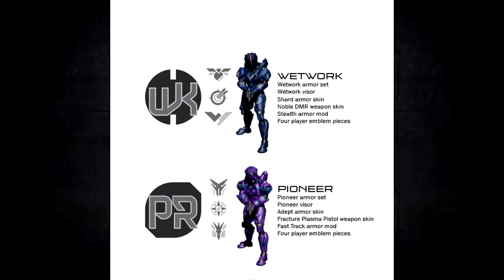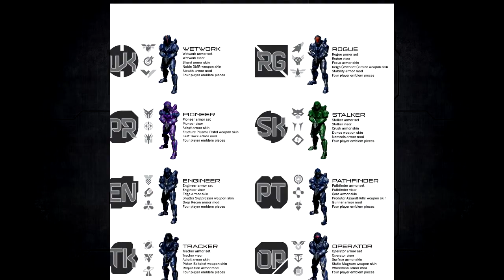Halo 4 News - Halo 4 Specializations Trailer!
Official Halo 4 Specialization Trailer!

Follow me on Xbox One! GT: TheChiefCanuck